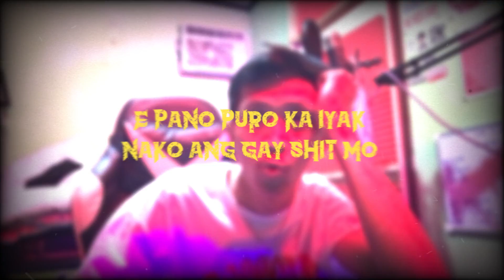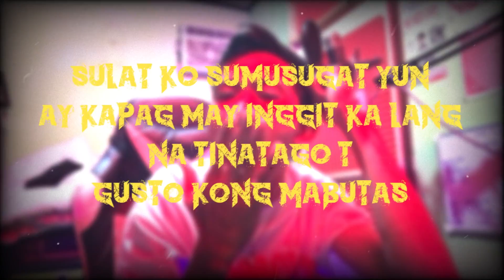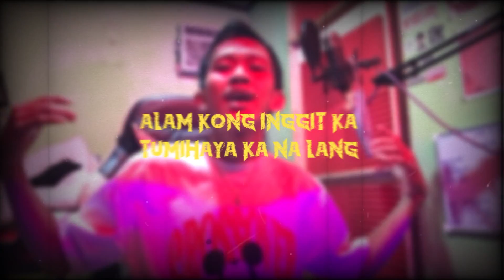BoomBap - Clinxy (LYRIC VISUALIZER)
"BOOMBAP"

Artist, Sound Engineer, Beat Producer :

Honorato "Clinxy(Beats)" Reyes Jr.

Big Shout Outs to :

BUCKS AND DOES CLOTHING